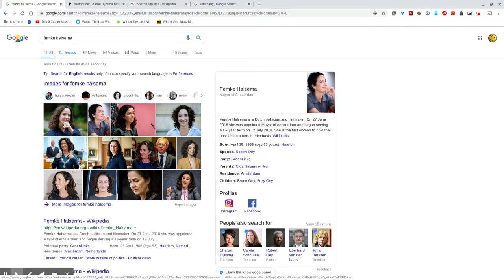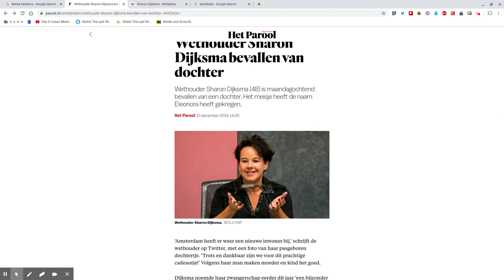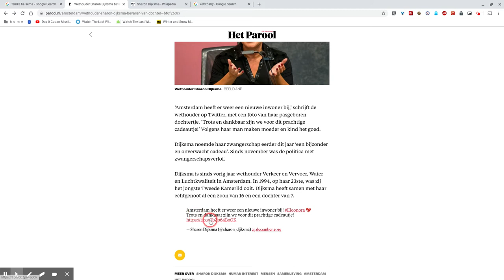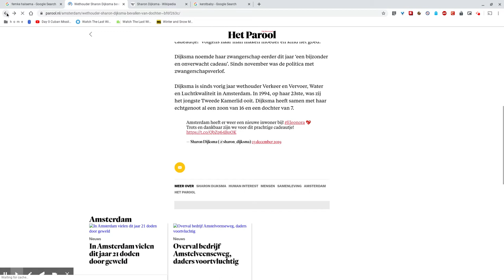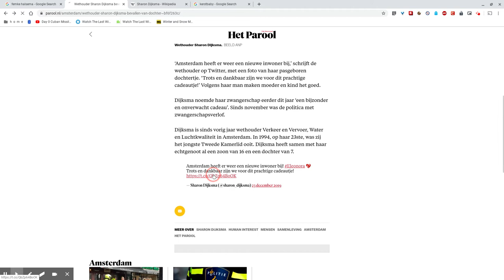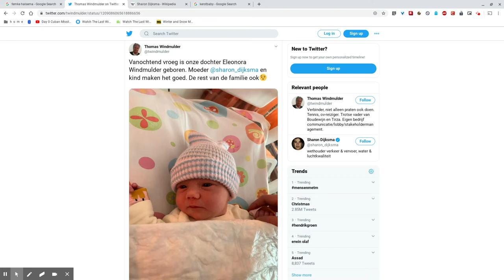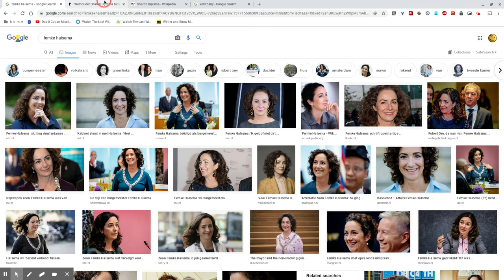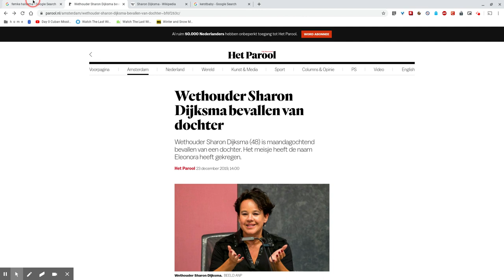Er is een kindeke... geboren op aard! (Gefeliciteerd Wethouder Dijksma!)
Wethouder Sharon Dijksma (verkeer, vervoer, water, luchtkwaliteit) is bevallen van een dochter! Een kerstbaby!